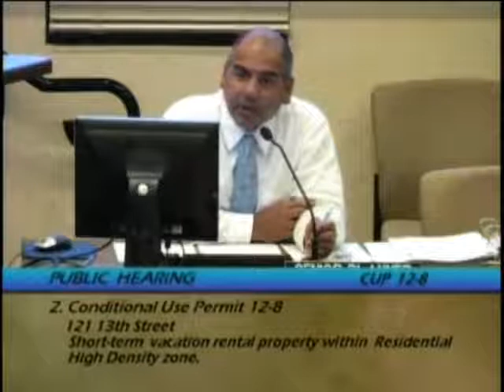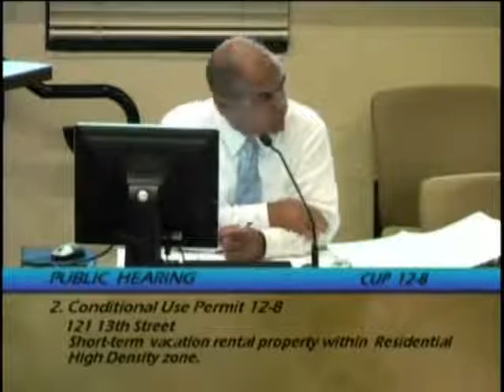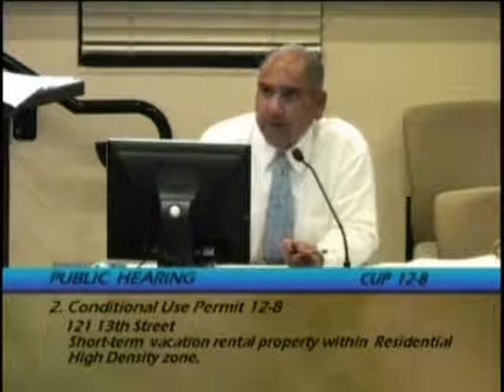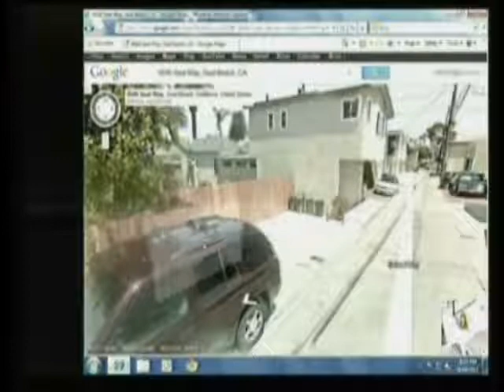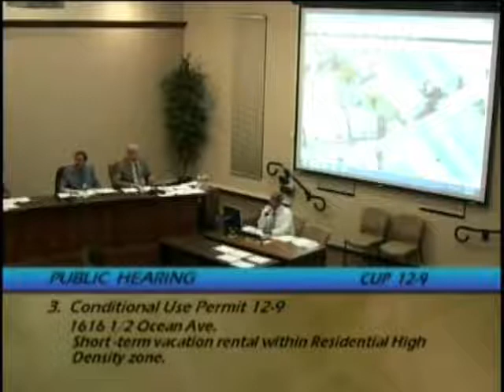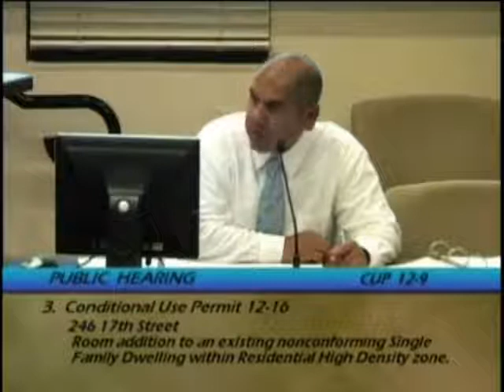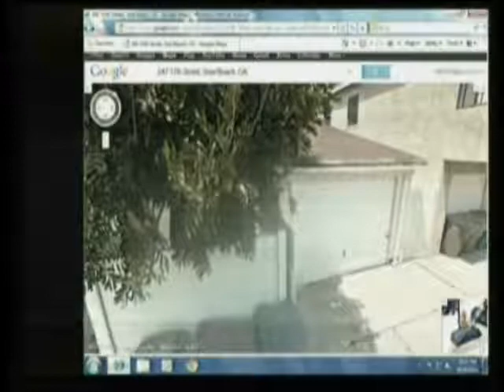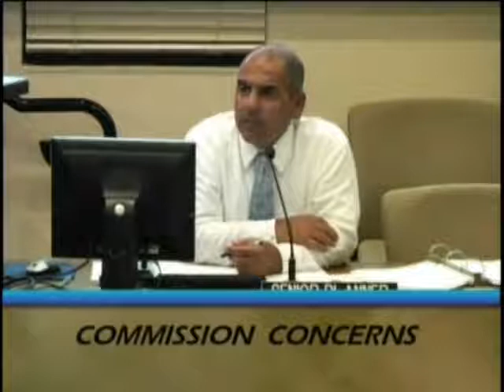Planning Commission Meeting - 09/19/2012